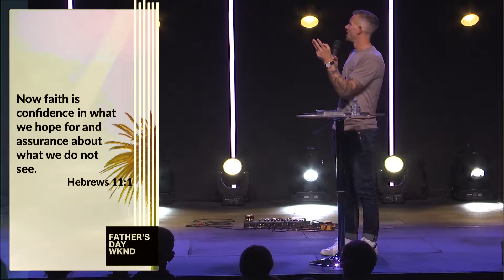Abraham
Part One of By Faith